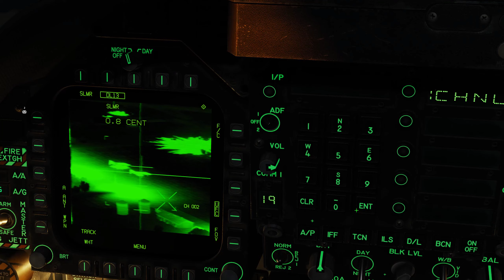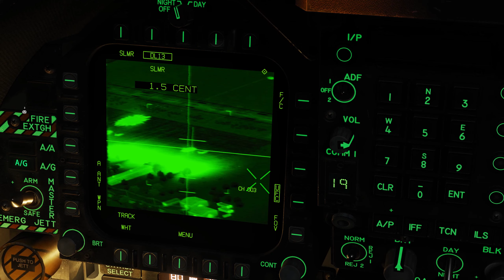DCS | Expensive Response | Strike On Enemy Airfield | F/A-18C Hornet | Grayflag Server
It has been a while since i last flown the F/A-18c Hornet. Feeling bit rusty but I'm eager to support the push in Qeshm Island and doing carrier ops this time. Decided to contribute in denying enemy the airspace above Qeshm, since i don't want to risk myself getting closer. I thought of doing standoff strike using 4x AGM-84H SLAM-ER. Each missile cost USD 3 million so that explain the video title. Enjoy!